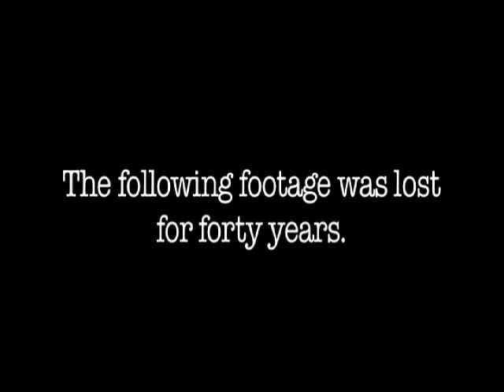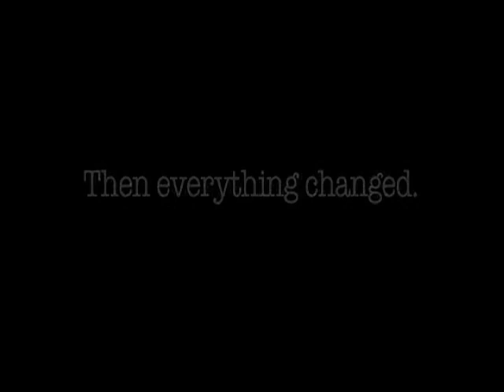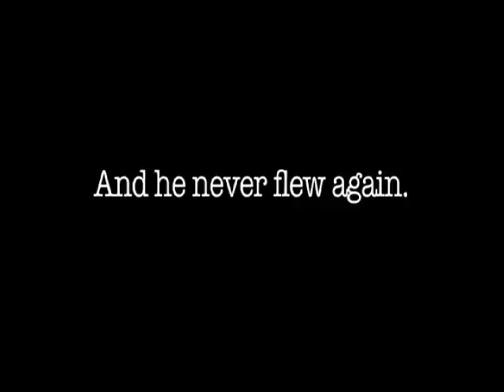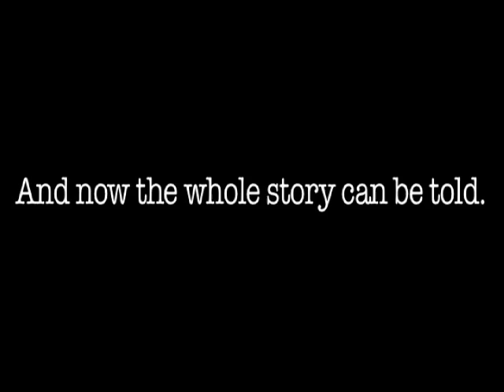Bob Stromberg's That Wonder Boy (Opening Documentary)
This is the introductory documentary to Bob Stromberg's new one-man show That Wonder Boy directed by Risa Brainin. Assistant Director: Tracy Woodward. Scenic and Costume Design: Nayna Ramey. Lighting Design: Michael Klaers. Music and Soundscape: Michael Pearce Donley. Technical Sound Design: John Markiewicz. Stage Manager: Benjamin Netzley. Production Assistant: Chelsea Babcock. Executive Producer: Dennis Babcock. Associate Producer: Rosalie Miller. Video Production and Direction by Nancy Heath.